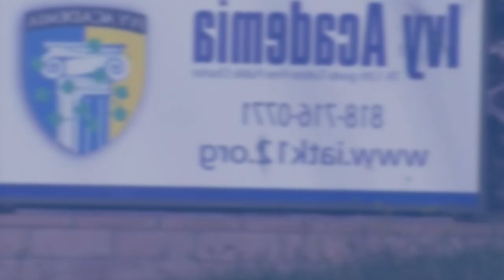dangmut ka sngi ba kmen jong ki longkmie hynrei ka long pynban ka jingiam briew ba shyrkhei